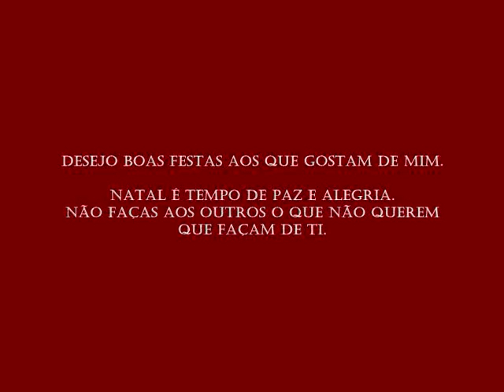Natal 2009 do Jorge Daniel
O Natal em casa do meu tio e da minha tia em casa deles.